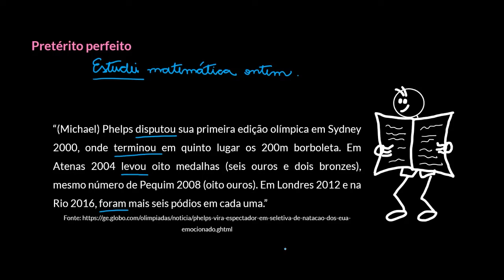Tempos verbais: pretérito imperfeito, perfeito e mais-que-perfeito (6º ano)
Nesta videoaula, apresentamos os tempos verbais do passado (modo indicativo).